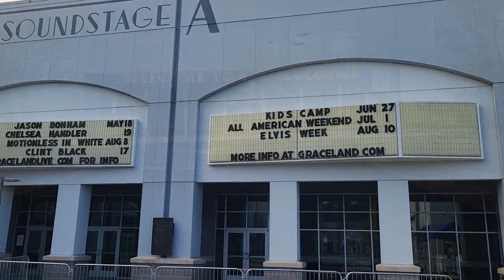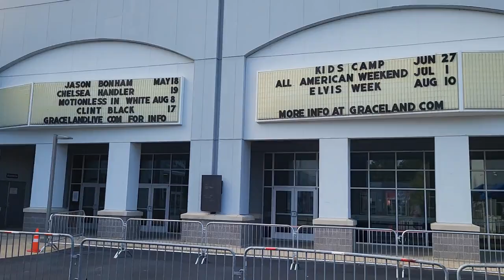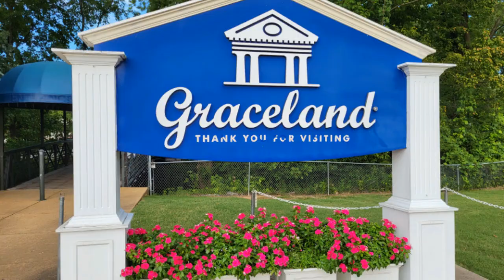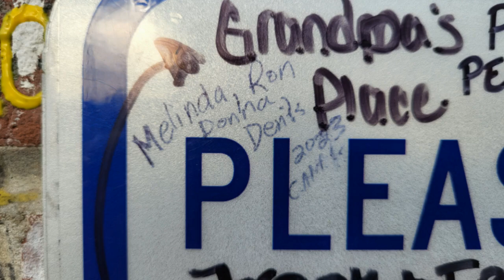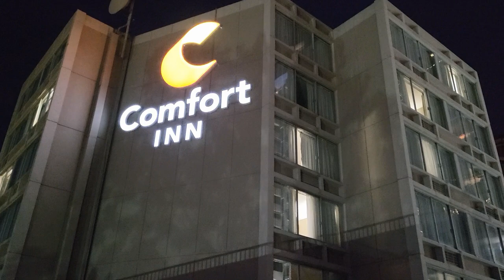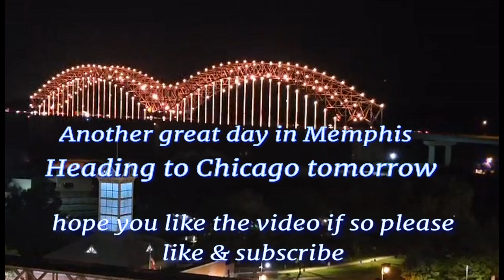Memphis Tennessee part 2